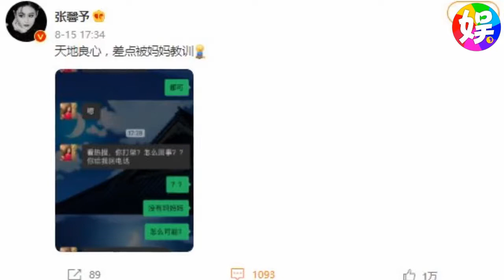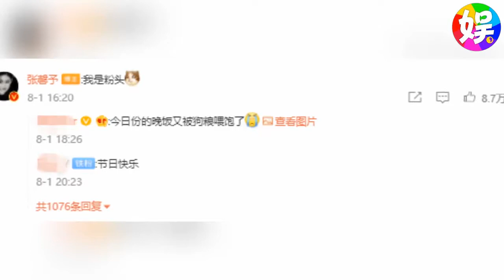张馨予被误会跟何捷打架，晒聊天记录：天地良心，差点被妈妈教训